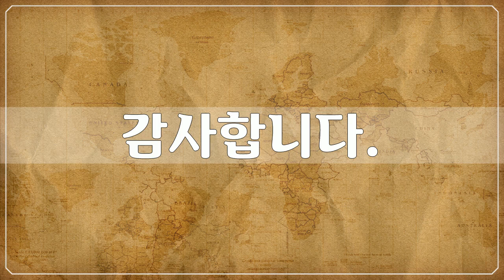인도 1, Asia, India , 72개 사진들